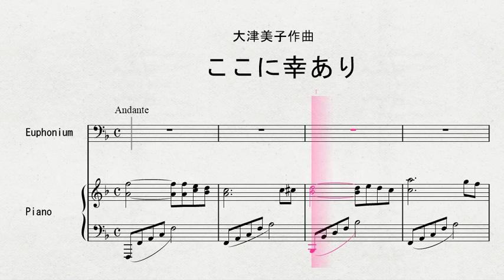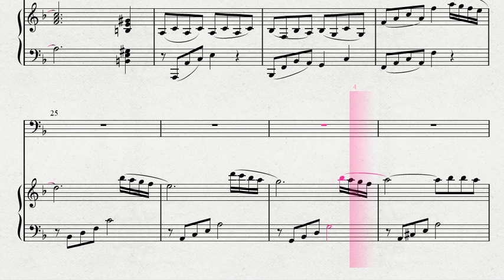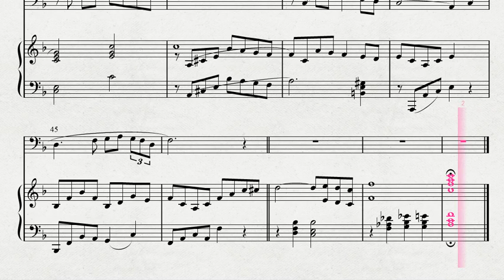ユーフォニウムソロによる 大津美子作曲 「ここに幸あり」